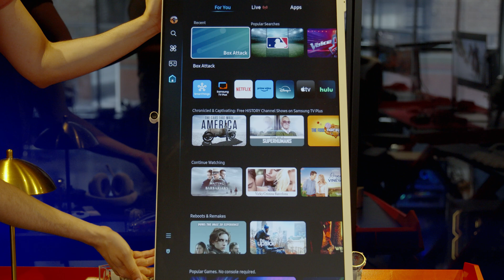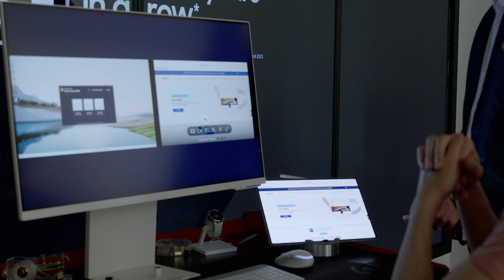Hands On: Samsung's Latest Monitors Harness AI for 4K Upscaling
We take an early look at Samsung's newest gaming and productivity monitors, including the OLED G8 and the M80D, which can use AI to transform lower-res streaming content into 4K UHD.